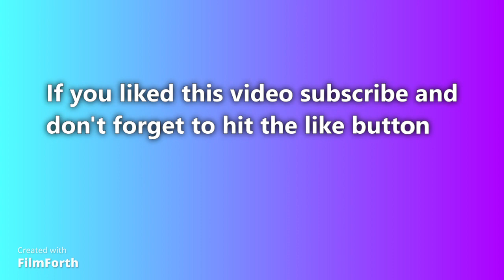Mint Chutney recipe in Urdu-Hindi (with English subtitles)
Yummy Yummy and Yummy try it you will love it. One persion i know lost weight just eating roti with mint chutney no salan (perfect way to lose weight).